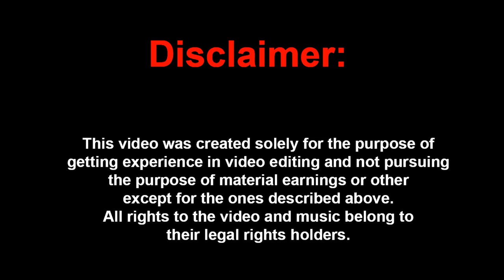CoD MW2 Remastered | RETreiler |Enemy - Tommee Profitt, Sam Tinnesz, Beacon Light| GMV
Ремастеред трейлера ремастереда =D
Если не понравилось то ставь дизлайк и пиши в комментарии что именно.(я все еще учусь видеомонтажу)